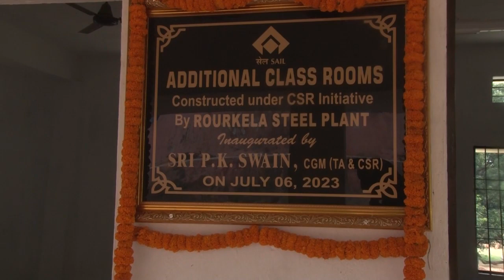ROURKELA STEEL PLANT HINDI NEWS DT-9/7/2023